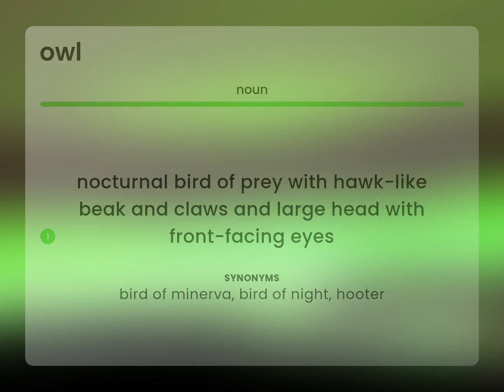Owl — OWL definition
What is OWL definition?